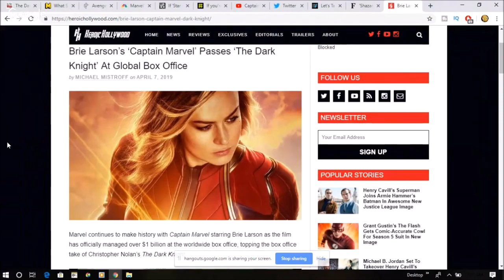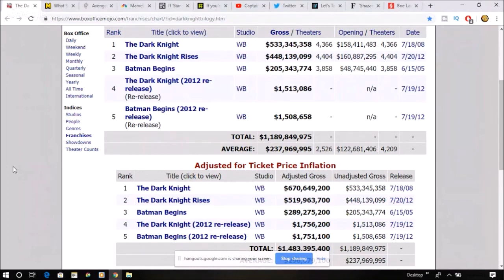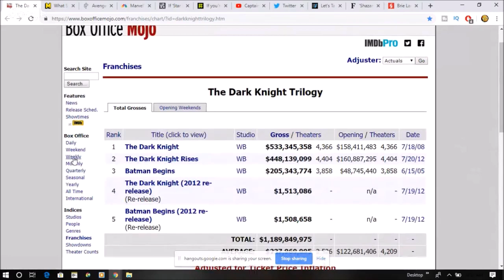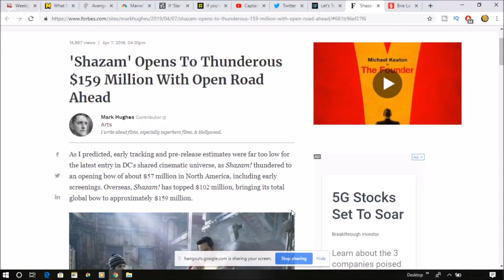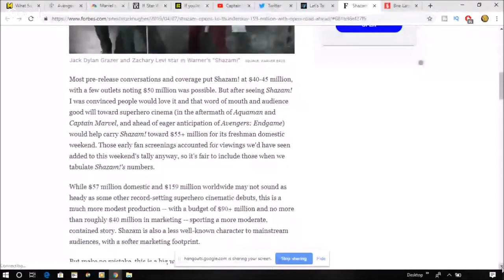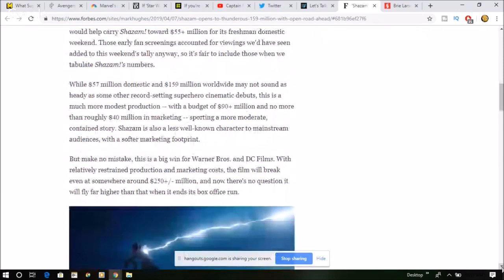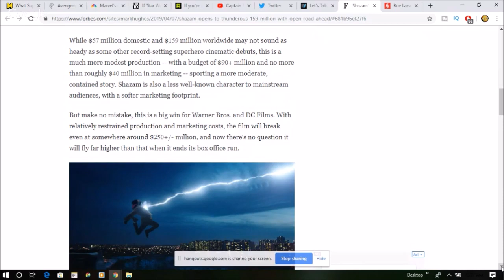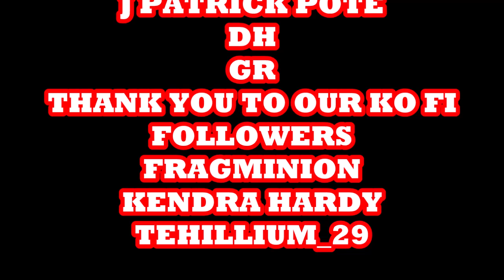Captain Marvel Defeats The Dark Knight & Shazam Wins Fans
This is a segment of a live stream where we talk about how Captain Marvel is continuously being held up to dubious honors.

COMIX DIVISION
NERDROTIC CHANNEL
VARIOUS
CHRIS BARFIELD
TODD VANPOOL
BRIAN GASKILL
FEISTY FAN GIRL
UNRANKED CHEVRON
SLIGHTLY PEEVED CANADIAN
RICARDO MEDINA
KENNETH CURTIS BROWN
JASON CLARK
TIGERMASKENRH
PATRIOT CAT
SKYE ROSEBOOM
JESSE NOVACEK
ANDREW SALMONS
CAMDEN MAZZONE
NATHAN STANO
KRISTIAN SOUTHAN
J FAIRCLOUGH
DH
GR

COMIX DIVISION
NERDROTIC CHANNEL